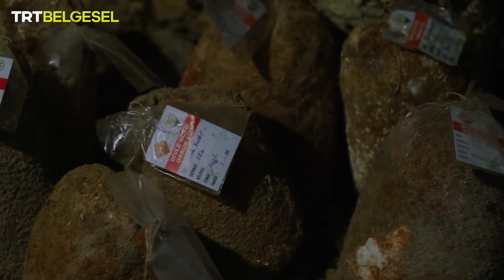Şefin Özel Konuğu | Konya (Mehmet Çelikel) | TRT Belgesel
Şefin Özel Konuğu’nun bu bölümünde, Konya’da öğle yemeği sırasında boğazına kılçık kaçan müşterisinin nefes alamadığını gören ve askerde almış olduğu ilk yardım eğitimini kullanarak müdahale eden Mehmet Çelikel için sofra kuruluyor.

Harun Dönmez ile birlikte Konya mutfağına özgü otantik tatlar hazırlayan Ramazan Bingöl, şehrin ilginç lezzet duraklarını ve kültürünü tanıtıyor.

Ramazan Bingöl’ün sunduğu “Şefin Özel Konuğu”, özel konuklar ve geleneksel lezzetlerle TRT Belgesel’de!